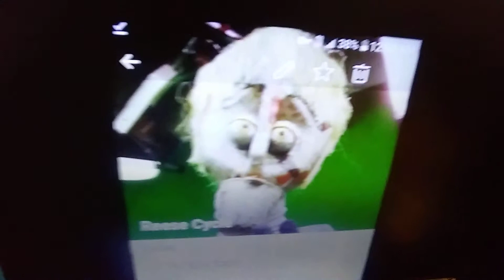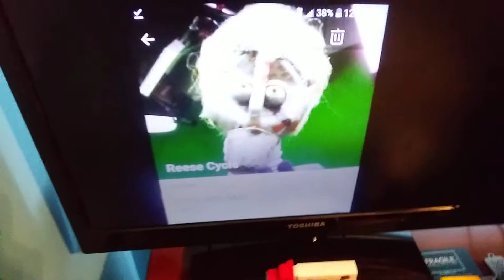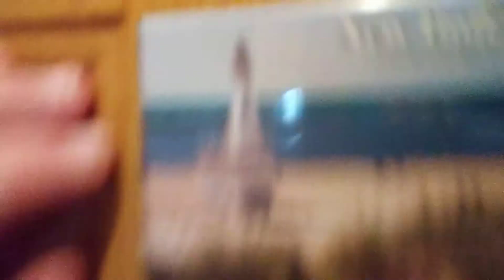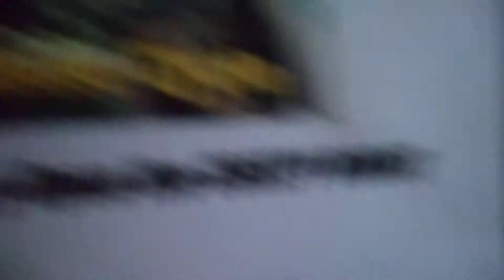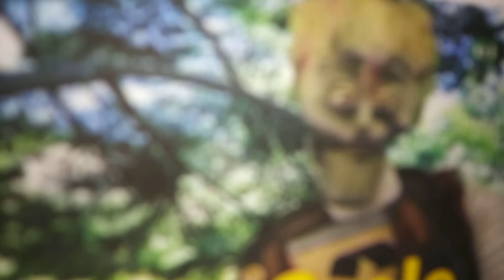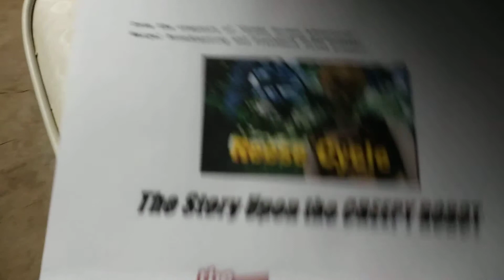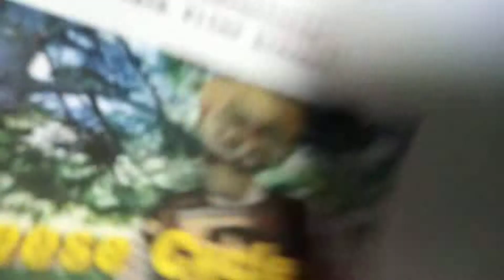Calling the Creepy Robot (OMG; HE CAME TO MY HOUSE!)